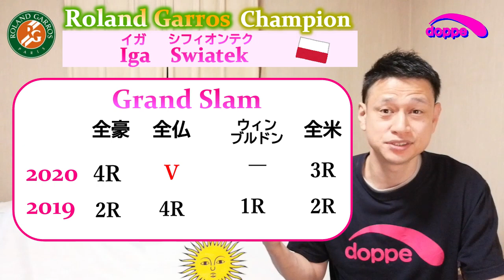全仏オープンテニス2020 女子優勝者！イガ・シフィオンテクとは！？Iga Swiatek, WTA, Roland-Garros2020,Final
全仏オープン2020 女子の大会で優勝したポーランドのイガ・シフィオンテク選手についてお話ししていきます！

戦績
Play Style

それでは行きましょう！
Vamos vaaamooos!

✨⭐人気動画⭐✨

【 doppe 　どっぺ】
大学卒業後、神奈川県でテニスコーチ、その後、中学校で保健体育の教師、数年間企業で営業職などを経験した後、海外でテニスコーチの経験を積むために単身アルゼンチンへ渡航。プライベートレッスンを持ち、現地の子どもから大人までレッスンを受け持ちました。現在は、YouTube配信、各学校にてテニス部指導、プライベートレッスンなど。

💛My Profile💛
My name is doppe. I'm a tennis instructor. In my channel, I talk to you about the following...
・how to improve your tennis skill
・Pro Tennis tour
・tennis topics
・My tennis coach log in argentina.
I like to play tennis, I like to watch YouTube and i like My Channel Viewer!!